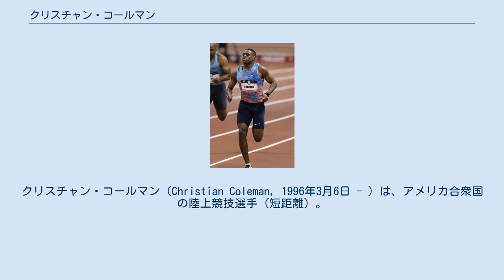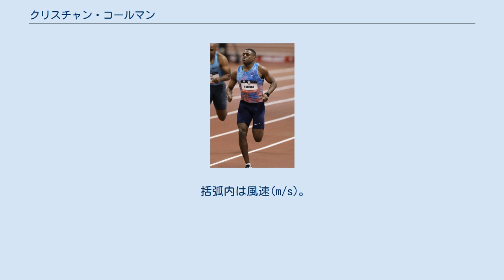クリスチャン・コールマン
クリスチャン・コールマン（Christian Coleman, 1996年3月6日 - ）は、アメリカ合衆国の陸上競技選手（短距離）。
ジョージア州アトランタ出身。
60m走世界記録保持者。
100m走の自己ベストは世界歴代6位の9秒76。
 もともとは走幅跳を専門種目としていた。
2008年には、AAU Junior Olympic Gamesに走幅跳と100m走で出場している。
 初の世界選手権となった2017年世界陸上競技選手権大会・男子100mでは、ジャスティン・ガトリンには負けたものの9秒94（-0.8）をマーク、ラストランとしていたウサイン・ボルトやその他5人に勝利し、銀メダルを獲得した。
男子4×100mリレーではアンカーを務め、37秒52で銀メダルを獲得した。
 1月にクレムソンで行われた室内競技60m走では、モーリス・グリーンが保持していた世界記録6秒39を塗り替える6秒37をマークするも、スターティングブロックの不備で世界記録としては公認されなかった。
その後、2月の全米室内選手権では公認世界記録となる6秒34、3月の世界室内陸上競技選手権大会では6秒37をマークして優勝した。
 現地時間8月31日にベルギーのブリュッセルで行われたダイヤモンドリーグに出場し、世界歴代7位タイとなる9秒79（-0.3）で優勝した。
 カタールのドーハで行われた2019年世界陸上競技選手権大会・男子100mでは世界歴代6位となる9秒76（+0.6）をマーク、ジャスティン・ガトリンやアンドレ・ドグラスらに勝利して金メダルを獲得した。
男子4×100mリレーでは1走を務め、アメリカ新記録となる37秒10で金メダルを獲得した。
 2020年6月17日、陸上競技の不正防止機関であるアスレチックス・インテグリティ・ユニット（AIU）は、コールマンが居場所を明らかにするルールに複数回違反してドーピング検査を回避し続けたことを理由に暫定出場停止処分を科すと発表した。
処分は最大2年間に及びオリンピックを含む大会への出場が不可能となった。
 括弧内は風速(m/s)。
+は追い風、-は向かい風。
 太字は自己ベスト。
記録は当時。